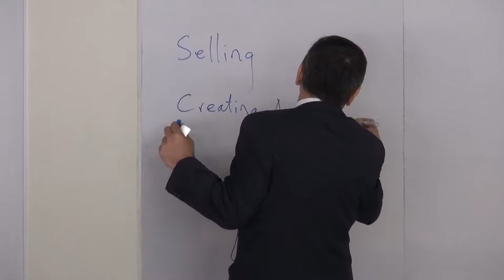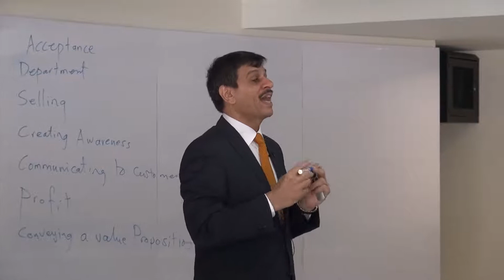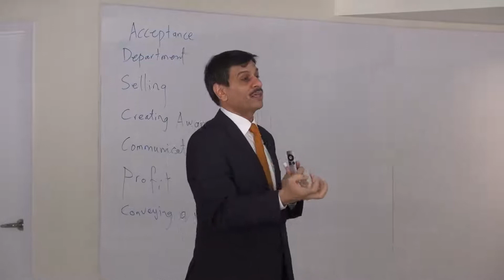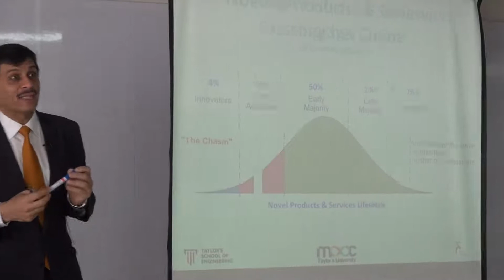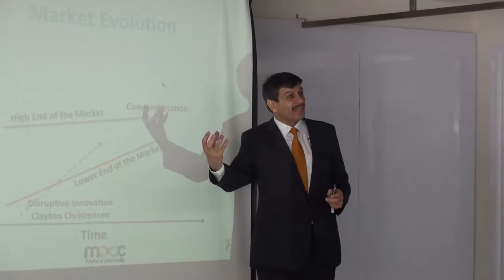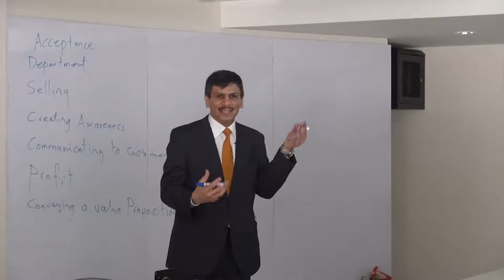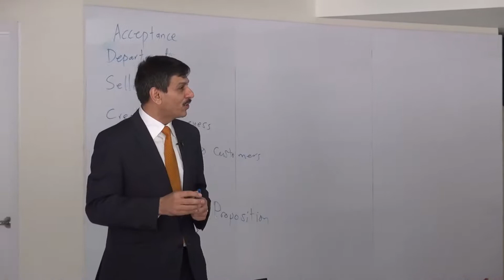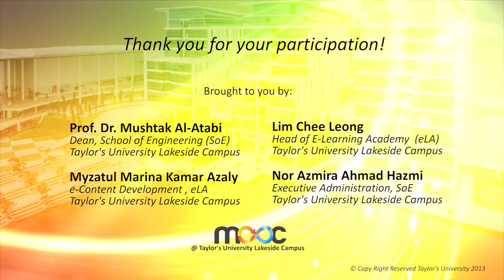MOOC @ Taylor's University Lecture 8 : Entrepreneurship by Prof. Mushtak Al-Atabi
Lecture 8 - Recorded on 31st May 2013

Join this course for free at

Dear Participants

Let me first welcome you to the Entrepreneurship Course that is going Live now. We have close to 1000 participants and this is the largest course (and by far the most diversified) that I have ever taught and I am very excited about this. As promised this will be a fun journey that we will go through together.

The actual lectures will take place each Wednesday 8-10 am (Malaysia time) and will be recorded and made available online so that the online participants can "attend" the lectures in their own time. Key features of this course include the interactivity between participants and the team project that you will need to work on. So it is important that you follow the course activities and interact regularly with your peers and myself. There will be an on-campus tutorial session every Friday form 10am-12pm. This will be recorded and made available online as well. Both online and on-campus participants will need to complete their assignment and tutorial submissions online.

You will spend the first week updating your profile, including your profile picture and other required information as well as completing the "before we start" activity. This will set us all for a successful journey.

The first lecture will be on 3rd April (8-10am).